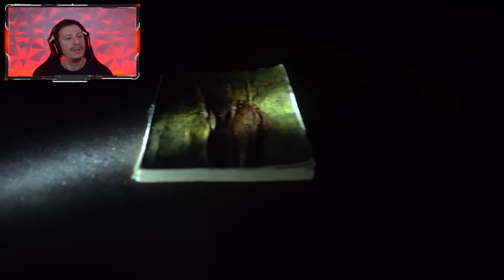😱😱😱😱😱😱😱😱😱😱😱😱😱😱😱😱😱😱😱😱😱😱😱😱😱😱😱😱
Il mio povero cuore non sopporterà altri infarti del genere...